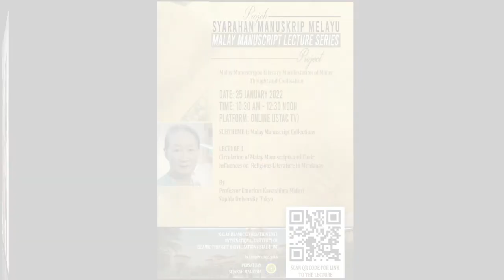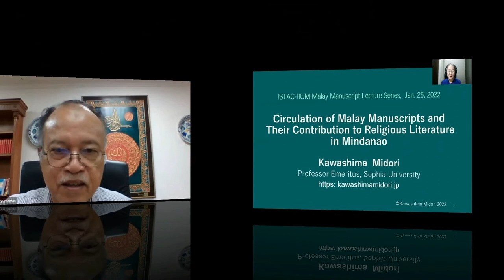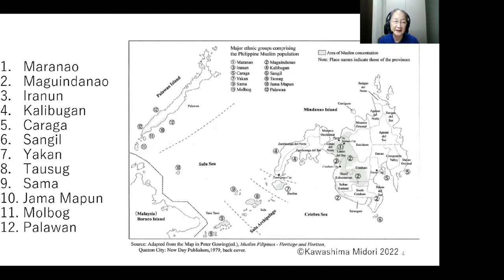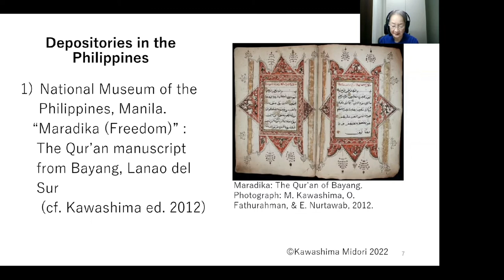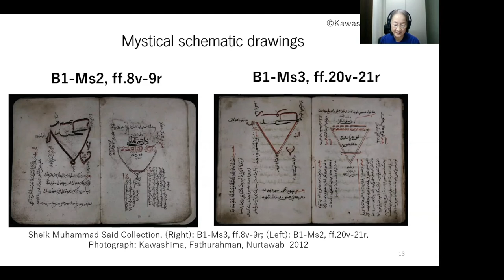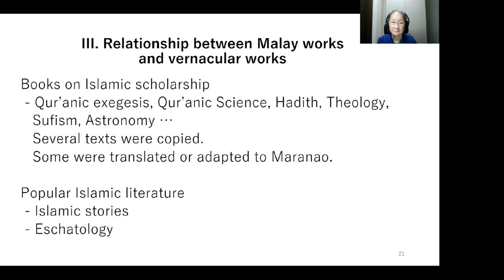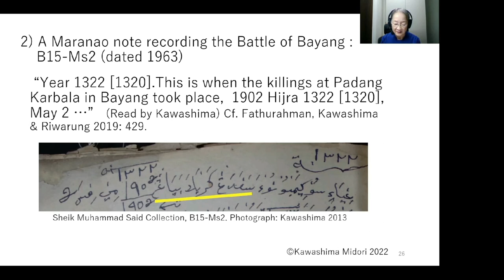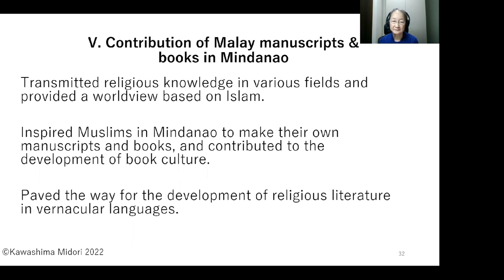MALAY MANUSCRIPT LECTURE SERIES - LECTURE 1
MALAY MANUSCRIPT LECTURE SERIES PROJECT - LECTURE 1

TOPIC
Circulation of Malay Manuscripts and Their Influences on Religious Literature in Mindanao

Speaker: EMERITUS PROFESOR KAWASHIMA MIDORI, Sophia University, Tokyo, Japan

Moderator: Dr Wan Ali Wan Mamat, ISTAC-IIUM

🗓️ Day & Date: 25 January 2022 (Tuesday)